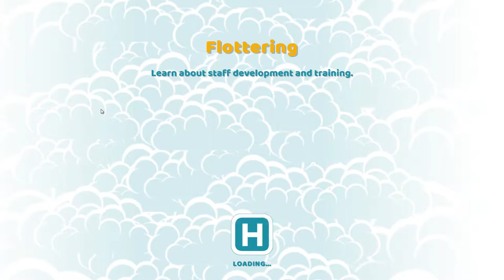TWO POINT HOSPITAL - FLOATERING! PART 7!!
Join Todge as he tries to get all the awards in two point hospital!

If your enjoying the stream why not

Thank you to Pom Pom for the intro/ outro music!

Todge and Subs